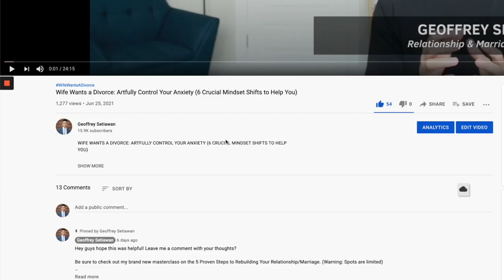Positive Masculinity: 5 Secrets to Unlock Positive Masculinity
The topic of positive masculinity has become a hot topic recently. There are many videos, articles and books out there telling you what positive masculinity characteristics are, what positive masculinity looks like, and positive masculinity psychology.

But what if I told you that your idea of what positive masculinity, modern masculinity, or healthy masculinity means are still a bit faulty?

What if I told you that who we think of as our positive masculinity role models are not actually embodying the healthy masculine energy that can lead to healthy long-term relationships?

In this video, I will show you the 5 secrets to unlock and cultivate positive masculinity and am going to clarify what your definition of positive masculinity should be and contrast healthy masculinity vs toxic masculinity.

These are crucial principles that all my clients in my program have embraced to regain their confidence and save their relationship.

positive masculinity psychology, healthy masculinity, healthy masculinity meaning, how to be masculine, masculine men, masculinity

Learn The Proven 5-Step Process to Empower Yourself to Rebuild Your Relationship/Marriage